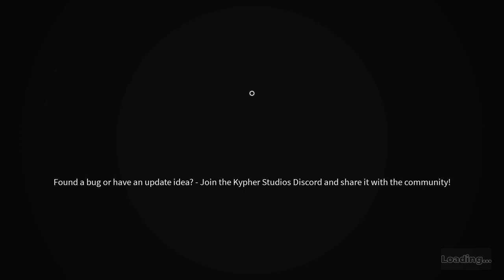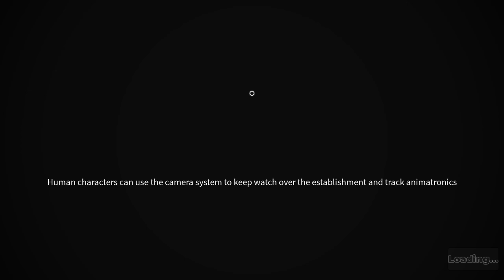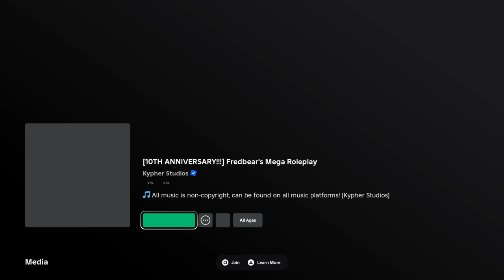The 10 anniversary of Fnaf badge in Roblox 559